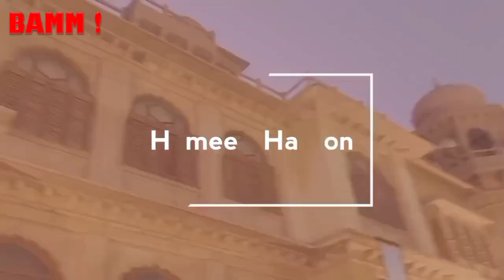Hameed S. Haroon (Trustee, Mohatta Palace Museum) speaks about 'Sadequain in Paris' at Mohatta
BAMM! TV covers an enigmatic event at Mohatta Palace, Karachi titled as Sadequain in Paris ; is a part of Distinguished Lecture Series, commemorating 25 years of the Mohatta Palace Museum . Hameed S. Haroon (Trustee, Mohatta Palace Museum) moderates the event with Ali Majid (Interpreter of Sadequain's Art) as speaker. Event was attended by renown art lovers like Amin Gulgee , Deepak Perwani and more. Director Museum Nasreen Askari brought the event happenings on floor. Event is followed by the mesmerizing culturally rooted performance on folk musical instrument Surando by Sindh's renowned Surando player Khamiso Mirbahar . Overall event is kept in the camera's lense by RJ Kamran Jawaid Aziz in his vlog.